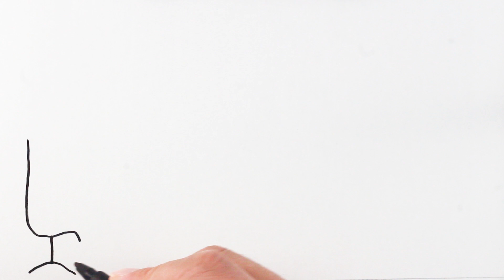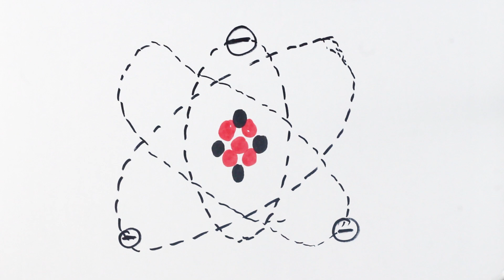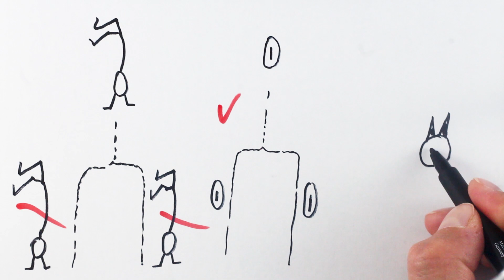SCHRÖDİNGER' İN KEDİSİ VE KUANTUM SÜPERPOZİSYON | Bilim Terk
Geçmişten günümüze tartışılagelen Avusturya lı fizikçi Erwin Schrödinger in " Schrödinger ' in Kedisi " düşünsel deney ini ve kuantum teorisi kapsamında süperpozisyon durumunu anlatıyorum. İlginç ve eğlenceli bir video oldu. Keyifli seyirler.

Schrödinger' in Kedisi ve Kuantum Süperpozisyon

Herkese merhabalar. Bu videoda fizik bilimi üzerine konuşuyoruz. Avusturyalı Fizikçi Erwin Schrödinger, kuantum alanında çalışmalarıyla tanınmaktadır. Schrödinger' in Kedisi adlı düşünsel deneyiyle fiziki bir nesnenin, kuantum teorisi kapsamında süperpozisyon durumu olarak tanımlanan aynı anda her iki yerde olabilmesini yanlışlama yoluna gitmektedir.
Deney kapsamında bir kedinin, radyoaktif bir madde, bir geiger sayacı ve bir çekiç ile birlikte bir kutunun içine konduğunu hayal etmemizi bizden istiyor. Radyoaktif madde bozunursa ışıma sonucu geiger sayacı aktive olacak ve çekiç zehir tüpünü kıracaktır. Bozunmazsa bir değişim olmayacaktır ve kedi ölmeyecektir.
Kutunun içine açılıp bakılırsa kedinin öldüğü ya da yaşadığı görülecektir. Ancak olay tam da burda kopmaktadır. Hiç bakılmazsa kedinin durumu asla bilinemeyecektir ve bu süperpozisyon durumu olarak tanımlanır. Schrödinger bu deney ile süperpozisyon durumunun yalnızca atom altı parçacıkları ile ilgili olduğunu, elektron gibi parçacıkların hareketlerini kapsamaktadır.

Merhaba Bilim Terk takipçileri ! Sizinle bu youtube kanalımızda teknolojiden sanata, tasarımdan mühendisliğe, matematiğe, fiziğe, kimyaya, biyolojiye, tıp ve sağlıktan psikolojiye ve daha bir çok bilim ve akıl içerikli konu başlıklarından oluşan bilim ve teknoloji videolarımızla hizmetinizde olacağız. Tek hedefimiz var; 'bir şeyi gerçekten ne kadar basitleştirebilirseniz, o kadar hızlı öğrenirsiniz' prensibi çerçevesinde videolarımızı sizlerle paylaşmak. Umarım faydalanır ve çevrenizdekilerin de istifade edebilmesi için videoları onlarla paylaşırsınız. Teşekkürler.

Themeforest aracılığıyla lisanlandırılmıştır. Lisansı mevcuttur.